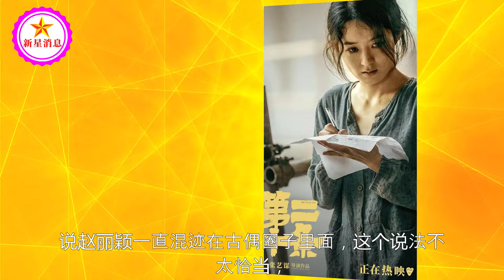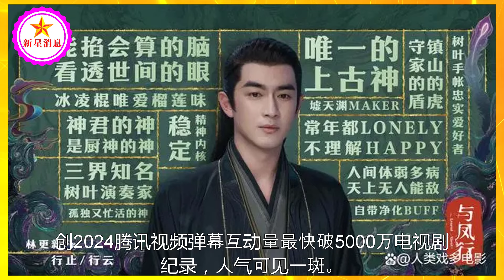赵丽颖再次迎来喜讯，时隔数年重演古偶剧，谱写自己的大女主篇章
《与凤行》口碑怎么样？破2024腾讯视频记录，霸王茶姬组合超好嗑 | 新星消息